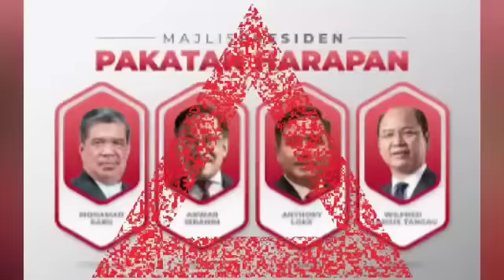1 JAM SELEPAS Polis siasat setiausaha akhbar Rafizi, pembantu Ahli Parlimen Bentong, ini berlaku!!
FMT